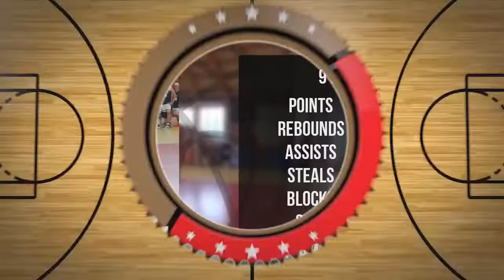Dominik Skudlarski Player Mixtape DC74 Brzesko 2022